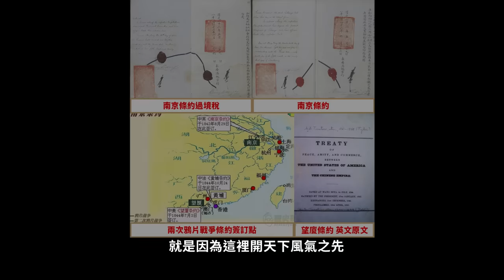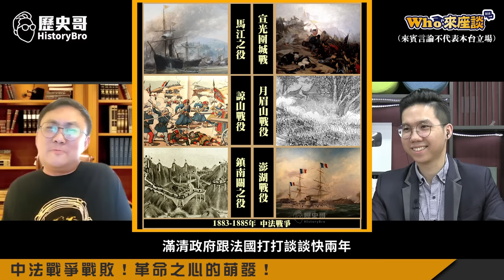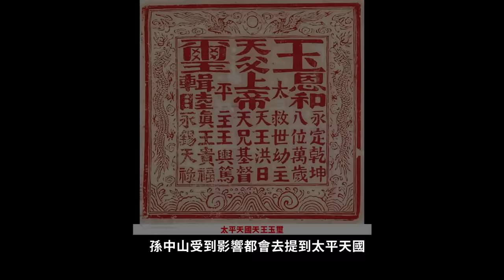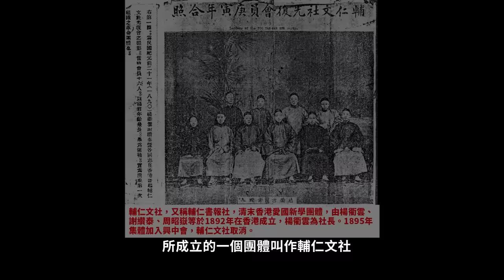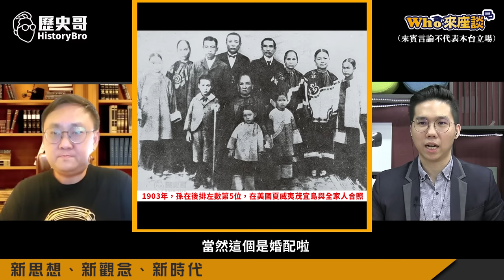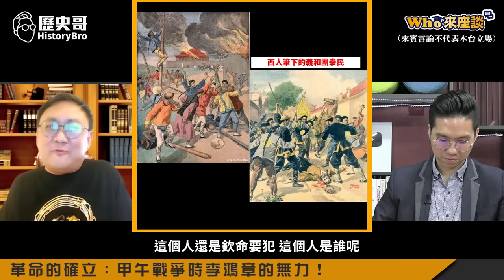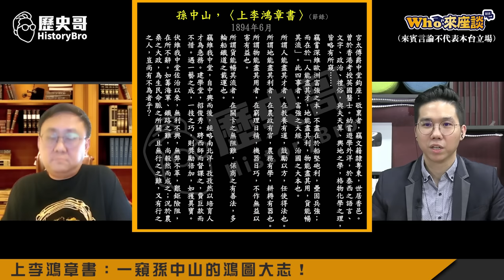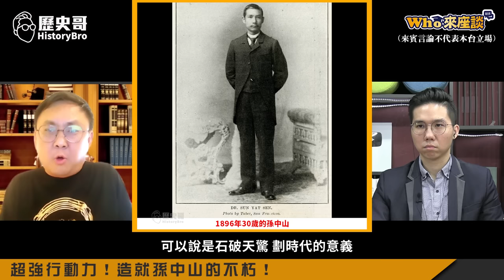清廷最後的喪鐘！留美帥哥醫師錢不賺卻冒殺頭罪搞革命！孫中山登場！【革命的萌芽｜Who來座談｜王立本｜斯土斯民系列 第39講】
【節目分段】
00:00 SHORTS
01:04  楔子：革命派誕生推動中國現代化
02:12 孫中山：不是推翻朝代！而是掀翻時代！
04:52 改變孫文一生的貴人：兄長孫德彰
11:17 中法戰爭戰敗！革命之心的萌發！
15:08 革命之志的大時代背景
21:09 最早的革命盟友：四大寇
26:14 新思想、新觀念、新時代
27:30 革命的確立：甲午戰爭時李鴻章的無力！
34:20 上李鴻章書：一窺孫中山的鴻圖大志！
38:32 超強行動力！造就孫中山的不朽！
42:53 結論：革命派永遠的領袖孫中山

★1120919優惠套組：咖喱雞腿150元X5包+薑母牛250元X3包+手工水餃230元X2包+(高麗菜、韭菜各一包）滷大腸260元X4包；合計3000元整【含運費 再贈送紅油抄手一份】

★全系列商品★
3. 「剝皮辣椒雞湯」(550g雙人包，150元)
4. 「鳳梨苦瓜雞湯」(550g雙人包，150元)
5. 「蒜頭雞湯」(550g雙人包，150元)
6. 「無刺虱目魚肚」(150元/片)
8. 「滷豬腳」(100元/包)
9. 「手工水餃(韭菜/高麗菜)」(30顆一包，230元)
10.「滷牛肉(半筋半肉)」(單人包150元；雙人包300元)
11. 「薑母牛湯品」(單人包150元；雙人包250元)
12.「花雕醉雞腿」(雙人包150元)
13.「咖喱雞腿」(雙人包150元)
14.「麻油雞湯」(550g雙人包，150元)
15. 「勁辣雞腿」(雙人包150元)
16. 「何首烏雞湯」(550g雙人包，150元)
17. 「滷雞翅」(雙人包，100元)
18.  「香菇雞湯」(550g雙人包，150元)
19.  「牛肉麵」(650g+-15g單包裝，230元)
20.  「三星蔥雞腿」(400g+-5g單包裝，150元)
21.「滷大腸」(200g單包裝，260元)
22.「抄手」(單包裝，85元)

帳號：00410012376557